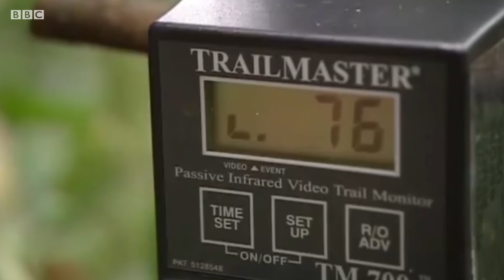Best Of Frogs | Top 5 | BBC Earth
We've dug into the BBC Earth archive to bring you the best frog moments released on the channel to date.